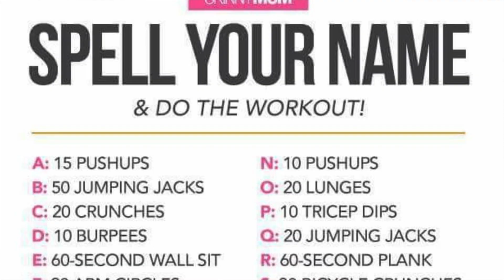10 MINUTE WORKOUT CHALLENGE & FAST RESULTS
HEY KTFAM I'M NOT ACTUALLY SICK BUT THE WORD "QUARANTINE" CAME OUT. I MEANT TO SAY "UNDER SELF ISOLATION" MY BAD...